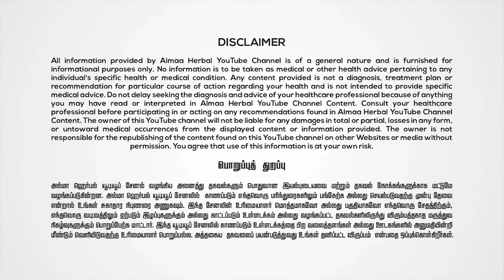குடல் புண்களுக்கான எளிய வீட்டு வைத்திய முறைகள் | அல்மா வேலாயுதம்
குடல் புண்கள் பற்றியும் அதை எளிதில் தீர்க்கும் வீட்டு வைத்திய முறைகள்  பற்றியும்  திரு.அல்மா வேலாயுதம் அவர்கள் உரைக்கும் காணொளி!!!

சித்த  மருத்துவ ஆலோசனைக்கு: 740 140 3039